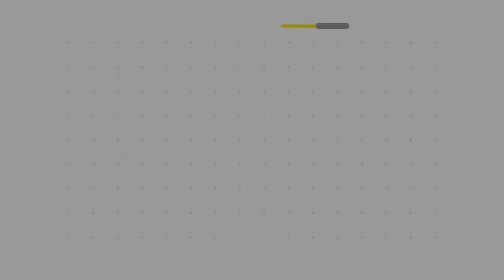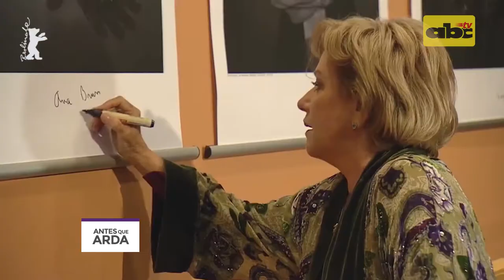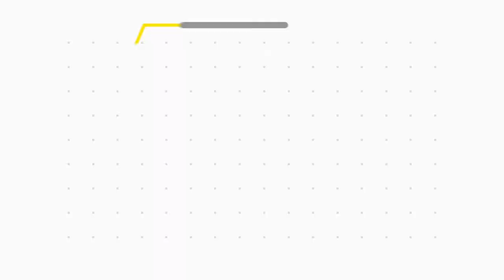“Las herederas”: un éxito en Berlín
La actriz Margarita Irún y el productor Sebastián Peña Escobar hablan con ABC TV, días después del inesperado éxito en la Berlinale 2018. Mirá “Antes que Arda” los viernes, de 21:30 a 23:00, con Jorge Coronel.